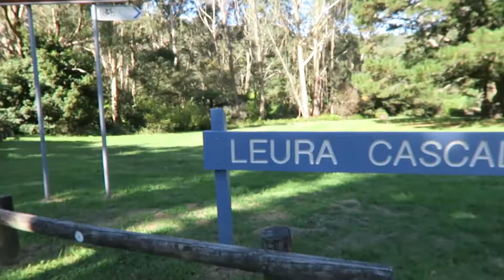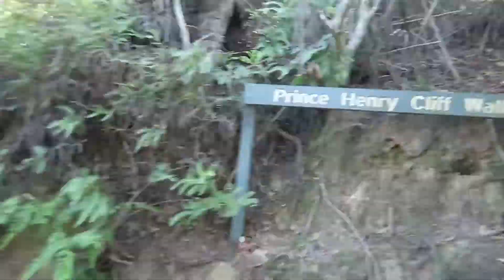Leura Cascades - Blue Mountains Australia Hiking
Hiking in Blue Mountains, this time going trough Leura Cascades circuit. One of the most favourite tracks for sure, go check it out yourself and let me know what you think about it.